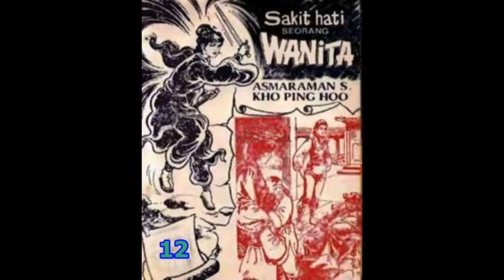Seri Cerita Silat SAKIT HATI SEORANG WANITA JILID 12